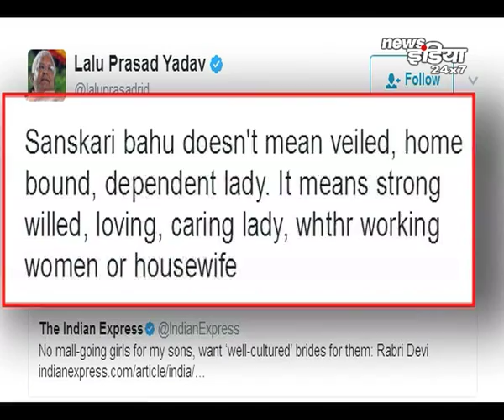जानिए लालू यादव को अपने बेटों के लिए कैसी बहू चाहिए ?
राबड़ी देवी ने खास तौर पर अपने बड़े बेटे लिए "संस्कारी" बहू खोजने की बात कही क्योंकि "वो काफी धार्मिक है।" ... तेज प्रताप यादव और तेजस्वी यादव के लिए राबड़ी देवी को चाहिए “संस्कारी” बहू, कहा- सिनेमा हॉल या मॉल जाने वाली नहीं चाहिए…